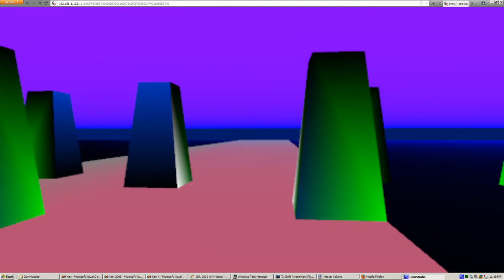1st Episode of Early WebGL experiments ▪ Server assist mouse-lock.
This is an early experiment of my Kenx server solving the first person camera issue.  The issue is that your mouse will normally hit the edge of your screen and fail to register any further directional movement in that direction.  My server constantly listens to mouse movements, then sends the distances to the web page, then resets the mouse cursor to prevent it from reaching the edge of your screen.  What do you guys think?

Here is my function to draw what you see. I wish I could completely show it in its actual form, but youtube will not allow tabs for some reason.

() ` [Draw scene]:
 gl.viewport(0, 0, gl.viewportWidth, gl.viewportHeight);
 gl.clear(gl.COLOR_BUFFER_BIT | gl.DEPTH_BUFFER_BIT);
 mat4.perspective(45, gl.viewportWidth / gl.viewportHeight, 0.1, 10000.0, pMatrix);
 mat4.identity(mvMatrix);
 mat4.rotate(mvMatrix, degToRad(-cam.Pitch), [1, 0, 0]);
 mat4.rotate(mvMatrix, degToRad(-cam.Yaw), [0, 1, 0]);
 mat4.translate(mvMatrix, [-cam['at X'], -cam['at Y'], -cam['at Z']]);
 glBegin(gl.TRIANGLE_STRIP);
  250, -5, -250, 1,0,0,1
  -250, -5, -250, 0,0,0,1
  250, -5, 250, 0,0,0,1
  -250, -5, 250, 0,0,1,1
 glEnd();
 glBegin(gl.TRIANGLE_STRIP);
  250, 5, -250, 1,0,0,1
  -250, 5, -250, 1,0,1,1
  250, 5, 250, 0,0,1,1
  -250, 5, 250, 0,0,1,1
 glEnd();
 glBegin(gl.TRIANGLE_STRIP);
  20, -4.99, -250, 0.5,0.5,0.2,1
  -20, -4.99, -250, 0.9,0.1,0.2,1
  20, -4.99, 250, 0.5,0.5,0.7,1
  -20, -4.99, 250, 0.5,0.5,0.7,1
 glEnd();
 Loop a 4 times:
  Loop b 4 times:
   glBegin(gl.TRIANGLE_STRIP);
    5, -5, -5, 1,1,1,1
    0, -5, -5, 0,0.3,0,1
    4, 5, -4, 0,0,0,1
    1, 5, -4, 0,0,0,1
   glEnd();
   glBegin(gl.TRIANGLE_STRIP);
    5, -5, 0, 0,0,0,1
    0, -5, 0, 0,1,0,1
    4, 5, -1, 0,0,0,1
    1, 5, -1, 0,0,0,1
   glEnd();
   mat4.rotate(mvMatrix, degToRad( 90), [0, 1, 0]);
   glBegin(gl.TRIANGLE_STRIP);
    5, -5, 5, 0,0,0,1
    0, -5, 5, 0,0,0,1
    4, 5, 4, 0,0.2,0.7,1
    1, 5, 4, 0,0.2,0.7,1
   glEnd();
   glBegin(gl.TRIANGLE_STRIP);
    5, -5, 0, 0,0.2,0.3,1
    0, -5, 0, 0,1,0,1
    4, 5, 1, 0,0,0,1
    1, 5, 1, 0,0,0,1
   glEnd();
   Move to the left 15.
  Move to the left 35.

create['GL Canvas'](function()
 gl.clearColor( 0.0, 0.0, 1.0, 1.0);